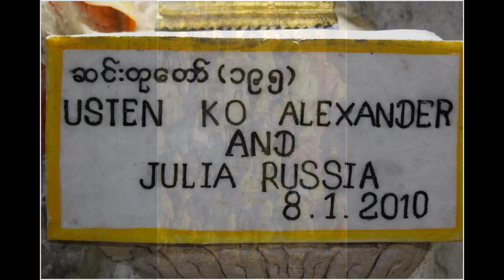Myanmar Pindaya caves and surroundings